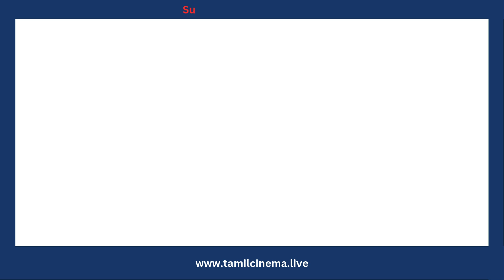சொந்த 🏘️ தொழில் செய்யும் தமிழ் நடிகைகள் 💃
Due to the social nature of the broadcasting channel videos may remain comment copyrighted by another entity or person This channel's owner claims no copyright to said content. The broadcaster of this he cannot be held accountable for the copyrighted content. The broadcaster of this channel is a messenger and sharer of information and strives to verify, but cannot warrant the accuracy of copyrights or completeness of the information on this channel.
If you have a complaint about something or find your content is being used incorrectly PLEASE CONTACT THE BROADCASTER PRIOR TO MAKING A COPYRIGHT CLAIM Any infringement was not done on purpose and will be rectified to all parties satisfaction.ight Disclaimer under Section 107 of the copyright act 1976, allowance is made for fair use for purposes such as criticism, comment, news reporting, scholarship, and research.